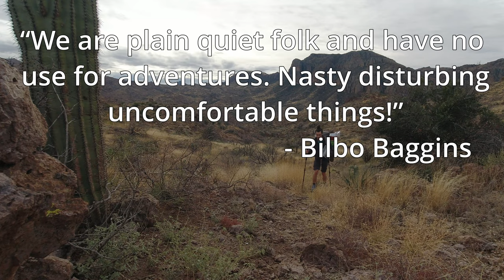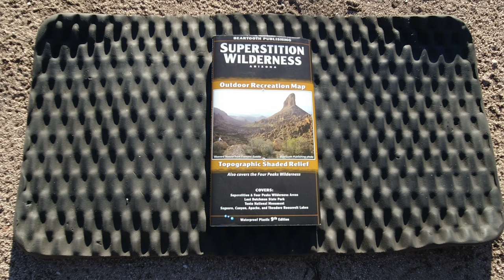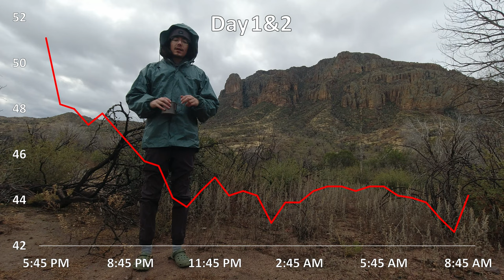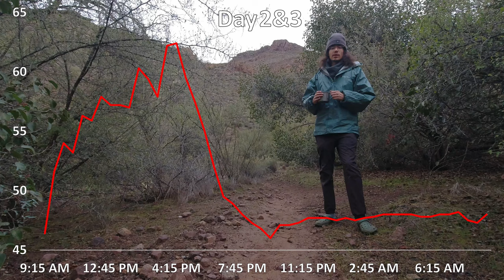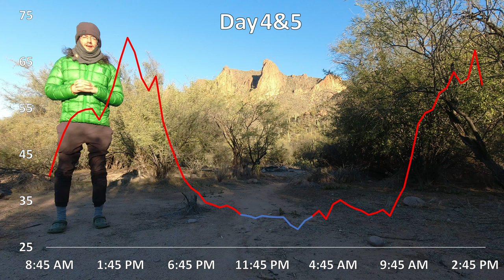Superstition Mountains – Tonto National Forest AZ | 5-day Backpacking Report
This is the full length trip report with natural sounds and on-trail commentary from a 5-day backpacking adventure that I took to Arizona's Superstition Mountains. In total I covered ~41 miles in the Superstition Wilderness of Tonto National Forest.